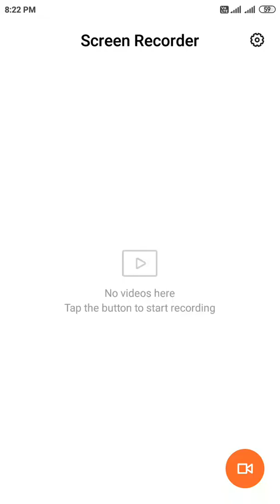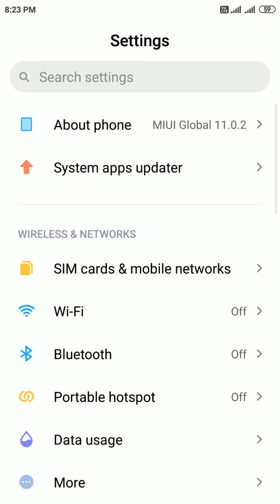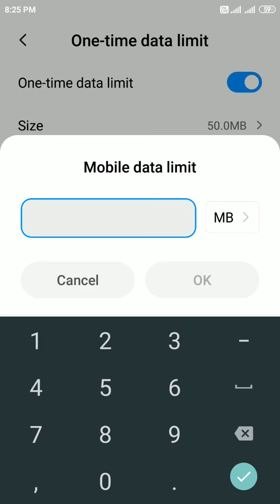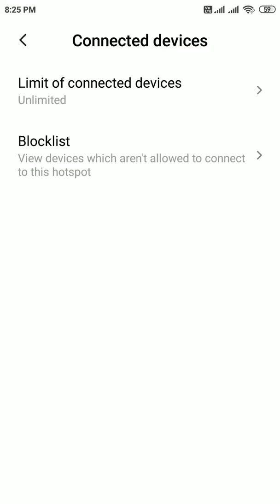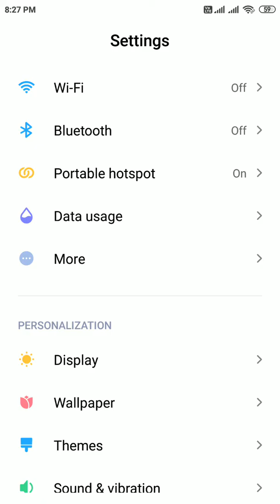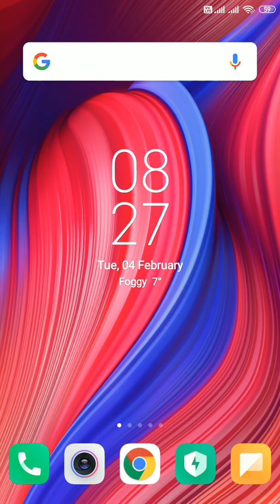Hotspot से ऐसे बचाये अपने Mobile का Internet Data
Aaj ki is video me hum ne baat ki hai mobile hotspot ki kuch khaas aur special setting ki jis ko karne ke baad aap apne mobile ki battery aur internet data aasani se bacha sakte hai.